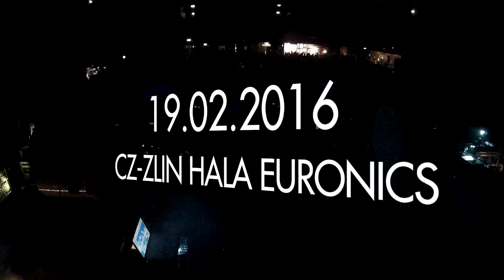Helloween Live 2016 - Heroes_Full-HD.mp4